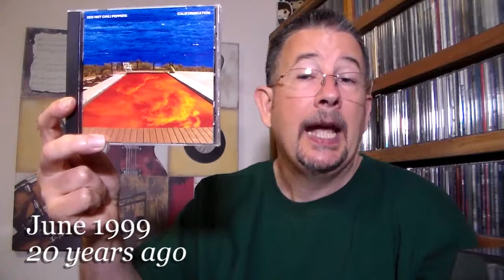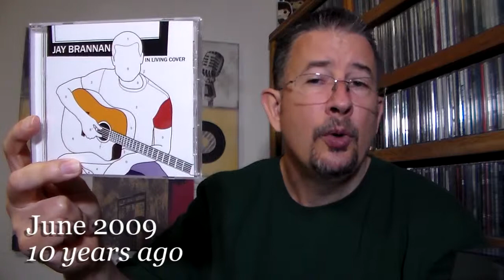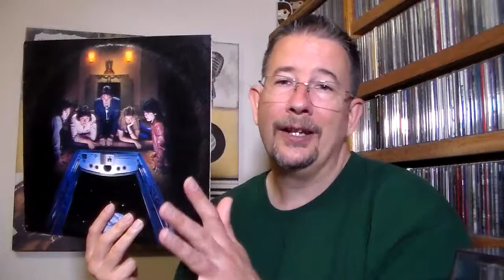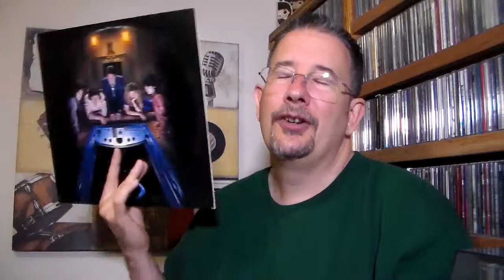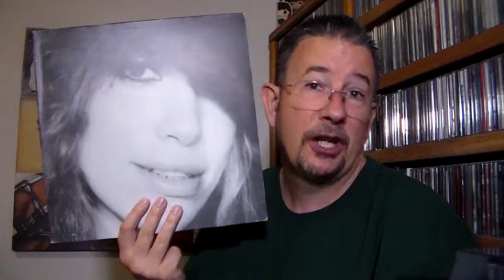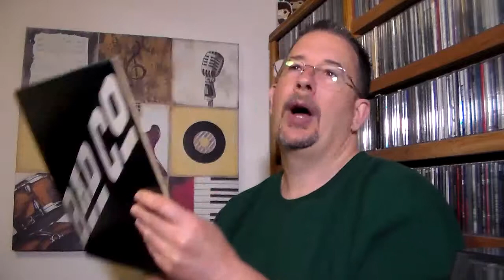Back Tracks: June 2019 - THP 2.32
Here we are, halfway through the year, and way ahead on the annual average number of spotlight albums compared to last year.  Enjoy my latest edition of Back Tracks!!